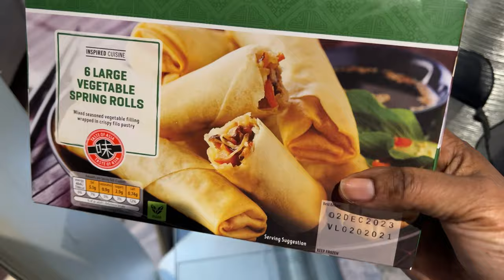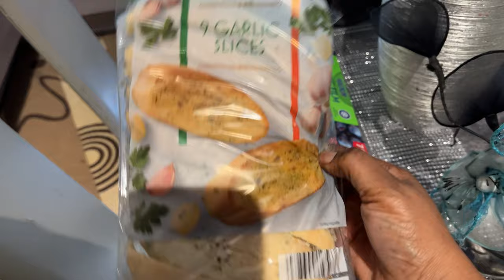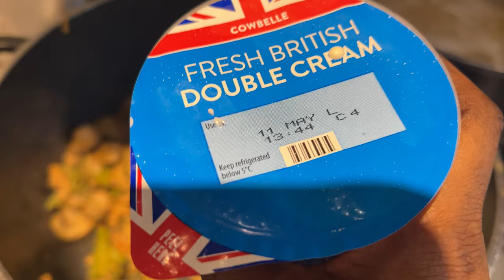ANSWERING ALL THE QUESTIONS ABOUT MY OMAD DIET (FASTING) WHAT I EAT IN A DAY TO LOSE 23 POUNDS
I have lost 23 pounds in only 2 months just by eating one meal everyday at 3 pm in a one hour window, here in this videos I will be answering all the questions that you have ask me in my DM, I will also show you how I prepare my one meal for the day.